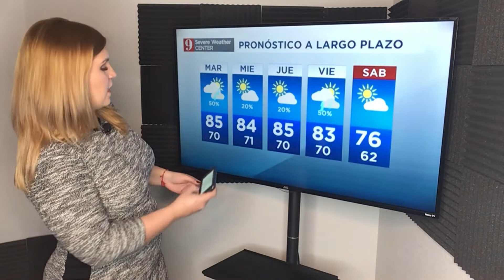Martes inestable, temperaturas no tan calurosas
Tormentas costeras para comenzar el martes